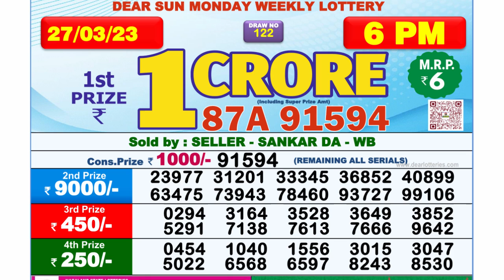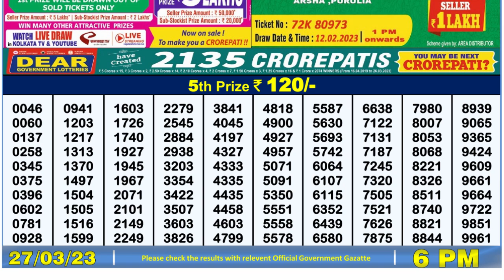🔴Dear Lottery Sambad Live 6pm today 27.03.23 Nagaland State Lottery Result